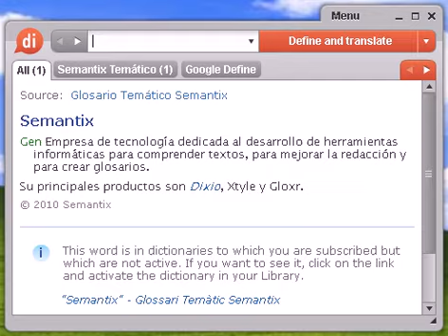Definición de ovo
ovo, diccionario, define, definir, significado, español, castellano, Dixio